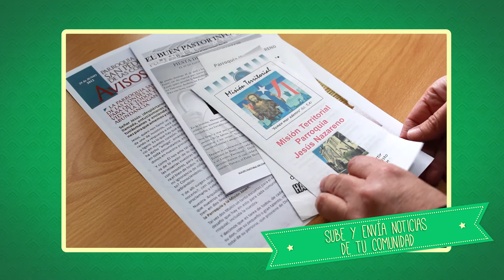Pastoral de Comunicaciones 2015 - Arzobispado de Santiago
La Pastoral de Comunicaciones es un espacio para todas las comunidades de la Iglesia en la arquidiócesis y su esfuerzo está orientado a crear comunidad para compartir su misión y acción, y ayudar a la Iglesia en su tarea.

Súmate. Participa. Comunica.